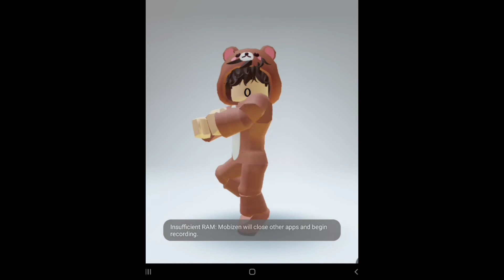Roblox Tourner Dans Le Vide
Sorry For Not Posting Awhile